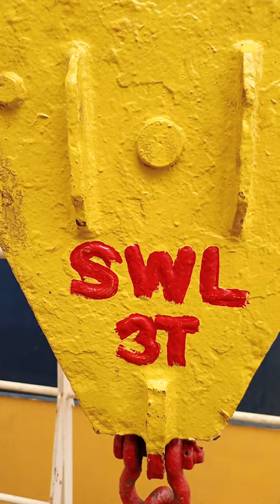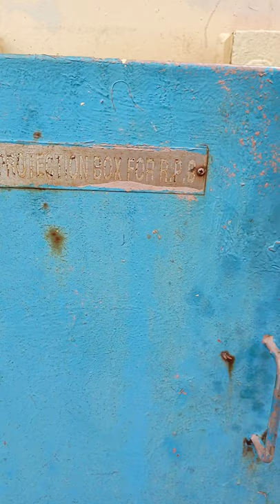Provision crane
Hoisting down gear stuck up